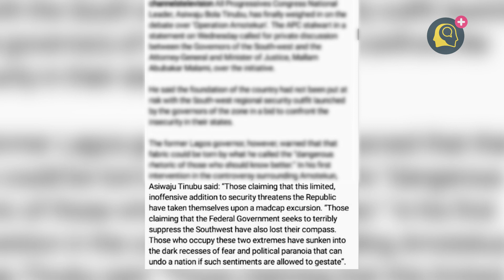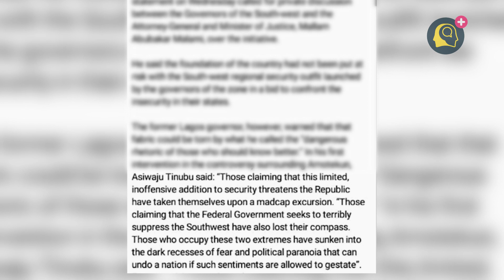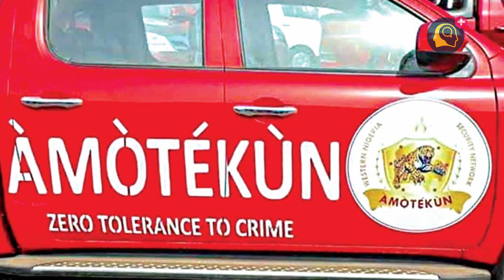Political Analyst discuss Asiwaju Bola Ahmed Tinubu's reaction to Operation Amotekun